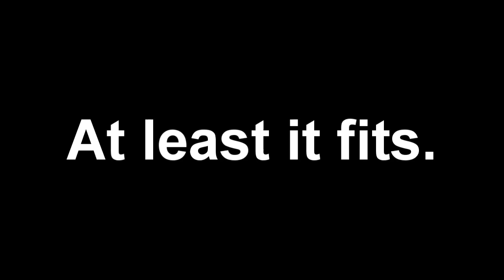The Raid Against Area 51-Chan!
Let's just ignore the whole "the raid was really a music festival" tidbit that only two got detained and some idiot did a Naruto run on live TV. Makes it better.